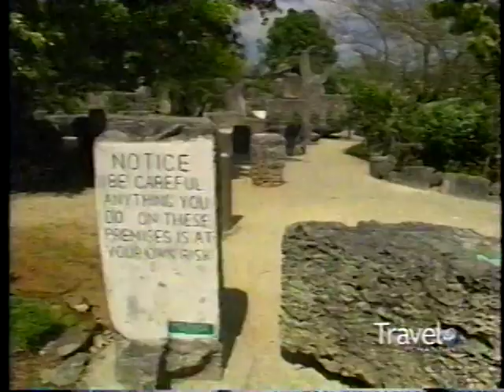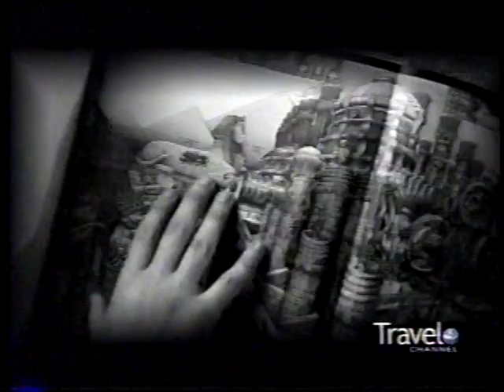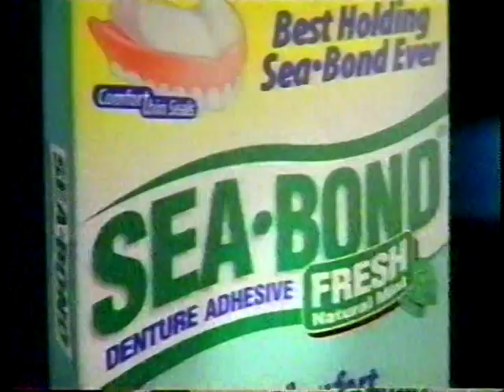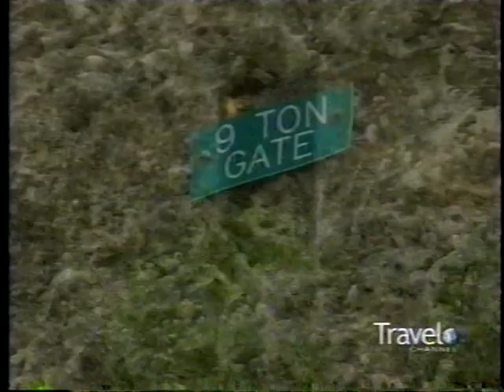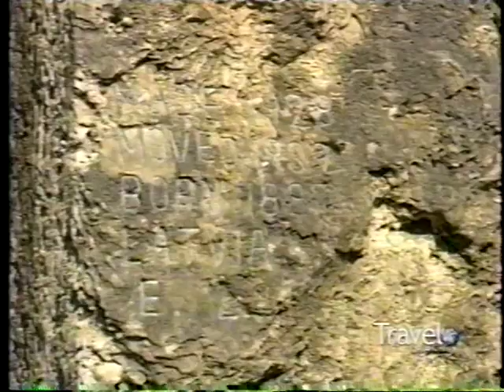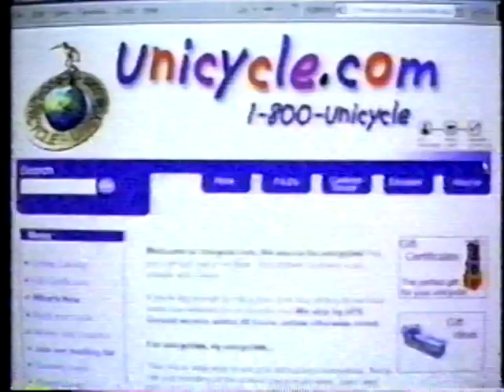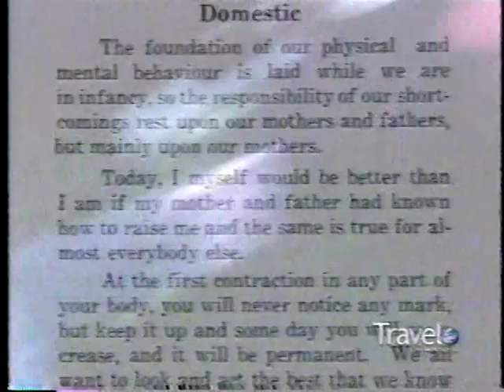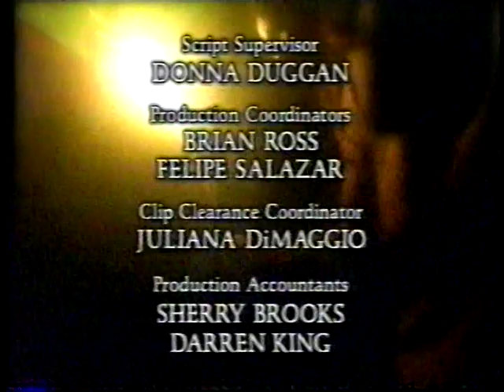Complete Broadcast: PLACES OF MYSTERY ("The Mysterious Coral Castle")—Travel Channel—June 24, 2002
Another one for the Off-Air Olympics: a full airing of a documentary about a strange castle in Miami built entirely by one man: Edward Leedskalnin.

VIDEO CONTENT RATING: Parental Guidance Advised.

COMMENT: This part of the eight-hour tape had tracking issues all the way, but given that David Zaslav, owner of the Travel Channel as part of Warner Bros. Discovery, seems to want you to forget that the Travel Channel used to be interested in making you go to other parts of the world instead of scaring you away from them, this is the best that I can make it look online.